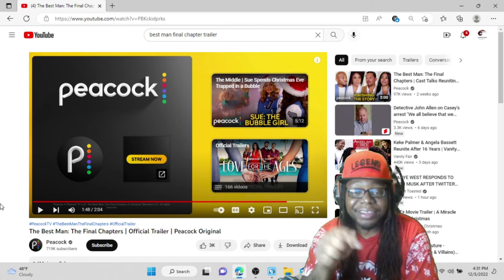THE BEST MAN: THE FINAL CHAPTERS | OFFICIAL TRAILER REACTION | PEACOCK